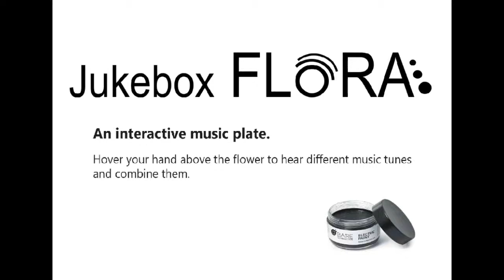CreaElec 2017: Jukebox FLORA was made by Fabienne Crans and Stephanie Slee.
It’s an interactive music plate, hovering your hand above the painted flower gives different music tunes to combine. The flowers are painted with Bare Conductive paint and work as capacitive proximity sensors and we used an Arduino Uno to make it work. This small project was made for the course Creative Electronics given at the University of Technology in Eindhoven.